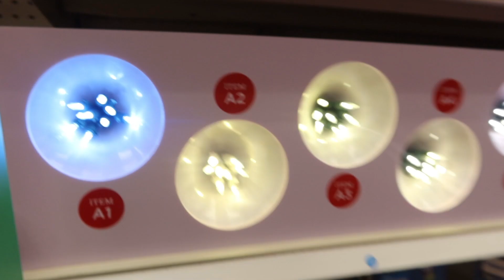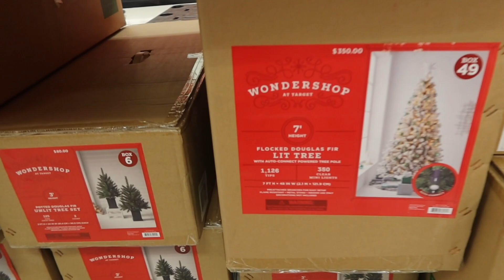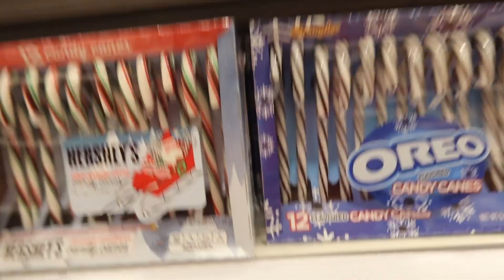VLOGMAS 2020 EPISODE 1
COCA AND KEISHA GO TO GET THINGS FOR CHRISTMAS. LETS SEE HOW THIS GOES LOL